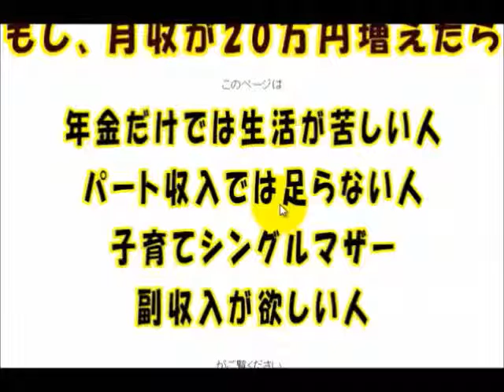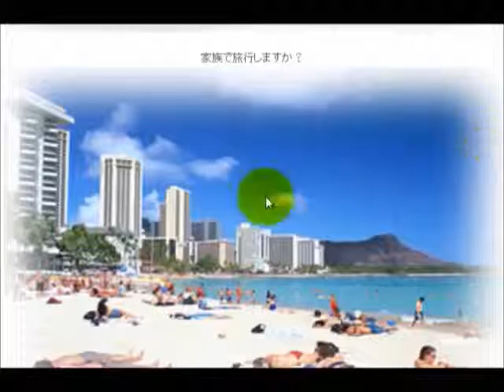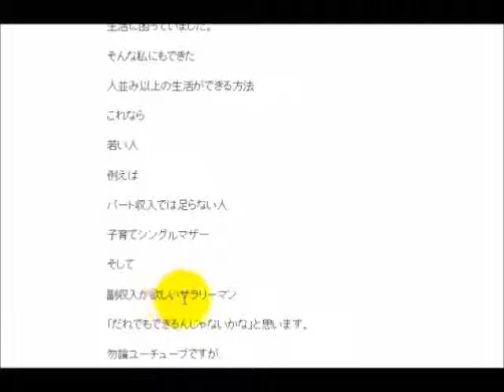在宅起業したい主婦ならユーチューブが簡単！： 収入なら束縛なしの月収20万～で楽しい生活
主婦のプチ起業（在宅起業）

在宅起業（在宅勤務の理想と現実）

子供が頻繁に熱を出すなど外で働くのは問題がある。

そんな時「勤務体系が自由であれば良いのに」と思うことはないだろうか？

乳ばなれしない子供がいた私は在宅フリーランスの仕事をしていた。

これはある意味“理想の世界”といえるかもしれない。

数年前、出産のために派遣の仕事ができなくなり、

産後にはホームページ制作をしながら、

赤子連れでハローワークに通っていた。

当時は失業保険で生計を支えながら就職活動を続けていた。

その後、再びフリーランスになっていくつかのクラウドソーシングサービスを利用していた。

驚いたのはその単価である。

データ入力がなんと僅か5円なのだ？

1件5円なので100件500円だが、

1時間あたりの収入は約166円だけ

これなら

プチ起業でもミニ起業でも

自分一人で出来る仕事はないだろうか？

それならと始めたのがユーチューブの動画作成だ。

町おこし 成功例　ユーチューブで集客する方法、大洗編　束縛なしの月収20万～で楽しい生活

【専業主婦】やりくりが下手でもユーチューブで収入を得る方法、束縛なしの月収20万～で楽しい生活

リクナビ診断で悩むならユーチューブが簡単！：　収入なら束縛なしの月収20万～で楽しい生活

ハローワークや職業訓練より：　収入ならユーチューブが簡単！束縛なしの月収20万超えで楽しい生活

副業は在宅でお小遣い稼ぎ：　ユーチューブが簡単！月収20万～の楽しい生活

サラリーマンの副業　収入源はユーチューブが簡単！月収20万～の楽しい生活

起業家
起業 失敗
起業 セミナー
起業したい
起業 英語
起業 資金
起業家とは
起業 方法
起業塾
起業 失敗
起業 セミナー
起業 英語
起業 資金
起業 方法
起業 本
起業 助成金
起業 アイデア
起業 女性
起業 資金調達
起業 アイデア
起業 アイデア 海外
起業 アパレル
起業 アプリ
起業 アイデア 募集
起業 amazon
起業 アメリカ
起業 安定
起業 アドバイス
起業 赤字
起業 意味
起業 イベント
起業 it
起業 飲食店
起業 飲食
起業 田舎
起業 インターネット
起業 インターン
起業 印鑑
起業 一人
起業 占い
起業 売上
起業 web
起業 運転資金
起業 web制作
起業 運
起業 売ってはいけない
起業 裏切り
起業 うざい
起業 ウェブサイト
起業 英語

在宅ワーク
在宅勤務
在宅 仕事
在宅医療
在宅酸素
在宅ワーク 求人
在宅介護
在宅起訴
在宅自己注射指導管理料
在宅 バイト
在宅 仕事
在宅 データ入力
在宅 求人
在宅 翻訳
在宅 副業
在宅 仕事 種類
在宅 英語
在宅 仕事 パソコン
在宅 ライター
在宅 アルバイト
在宅 アルバイト 高収入
在宅 アルバイト 東京
在宅 アルバイト 学生
在宅 宛名書き
在宅 アイドル
在宅 アシスタント
在宅 アセスメント
在宅 アルバイト イラスト
在宅 apple
在宅 意味
在宅 イラストレーター
在宅 医療
在宅 it
在宅 イラスト 求人
在宅 イラスト バイト
在宅 it 求人
在宅 イラスト 仕事
在宅 医療事務
在宅 医師
在宅 webデザイナー
在宅 web制作
在宅 打ち込み
在宅 web 未経験
在宅 webディレクター
在宅 裏バイト
在宅 web 求人
在宅 webライター
在宅 web制作 求人
在宅 webデザイン 求人
在宅 英語